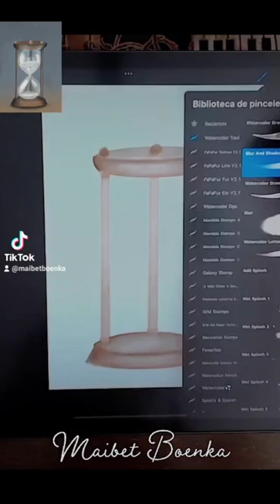Hourglass DigitalPainting Procreate Shorts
Made with the app Procreate.

TOOLS USED AND WHERE TO BUY THEM ONLINE

Apple Pencil 2nd Gen
iPad Pro Paperlike Screen Protector